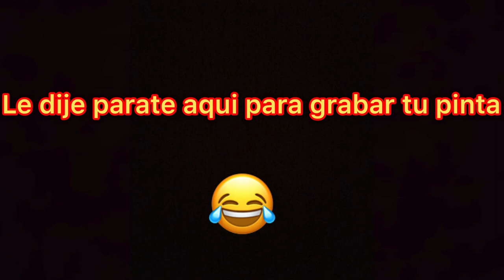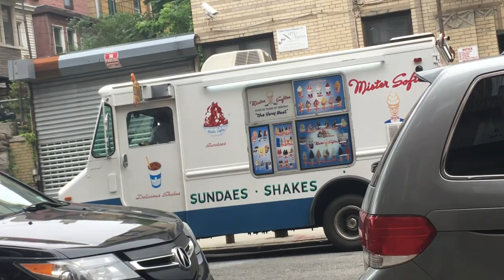ROBANDO FLORES🌼 | ARLIN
A LO QUE ESTA MUCHACHA ME PONE!